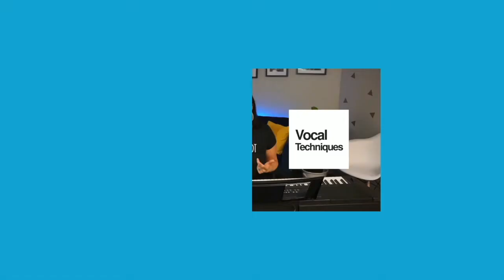Mastering the Art of Pro Singing: Revealed!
Get the 1st Module of my ONLINE SINGING COURSE for FREE today! Click below! 👇

With this course, you'll receive:
✅ Level 1 PDF Book
✅ 23 Practice Tracks to Use For Warm-Up
✅ Audio Instructional Tracks to guide you through the chapters
✅ 2 Months of LIVE Office Hours with Patrice

Patrice Peris Career and Bio:

Patrice Peris is an accomplished singer/songwriter who has performed at Fenway Park, Gillette Stadium, T.D. Banknorth, and DCU Center.  Her originals have generated thousands of plays on YouTube and her vocals have landed her private auditions for major reality singing shows such as The Voice and Making of the Next Pussycat Doll.  She has 15 years of experience coaching artists and has worked with artists who have been on American Idol and performed with Major Superstar Artist Eminem.

Having studied multiple singing methods Patrice took her knowledge and years of experience in helping artists and put it all together to create her own easy-to-use vocal and artists development program.   Proven to get results without getting you bogged down!